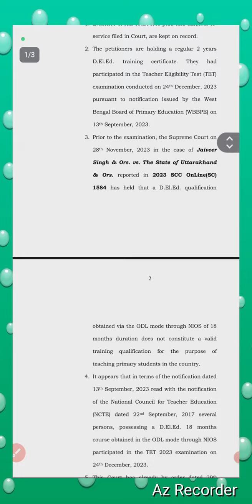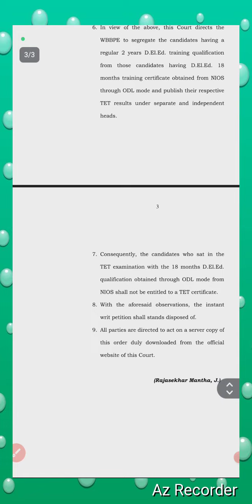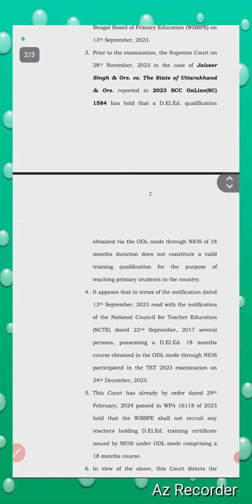WB PRIMARY TET 2023 RESULT/TET CERTIFICATE NOT PROVIDE TO NIOS CANDIDATE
The Supreme Court, in a recent ruling arising from Jaiveer Singh vs. State of Uttarakhand & Ors. Case, stated that the NIOS DElEd program is a distance learning course and does not provide the same level of training as traditional teacher training programs.

What was the Supreme Court decision regarding NIOS deled?

Hon'ble Justices stated that “we find that the High Court erred in holding that 18 months Diploma conducted by NIOS through ODL mode is equivalent to the 2 years regular Diploma, particularly so, when there was no material placed on record to even remotely hold that such a qualification was recommended by the Expert .